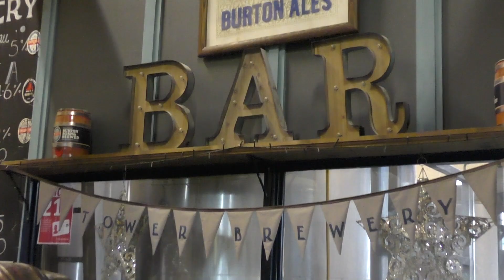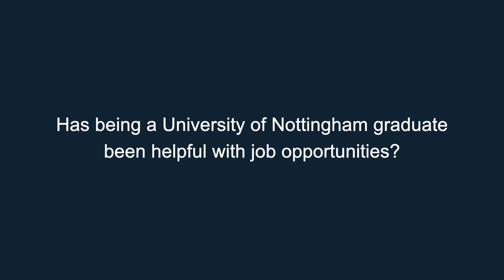Alumni Stories: Senior Brewers for Beavertown Brewery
University of Nottingham alumni, Jack Casey and Tom Virtue, talk about their experience of studying an MSc in Brewing Science and Practice.